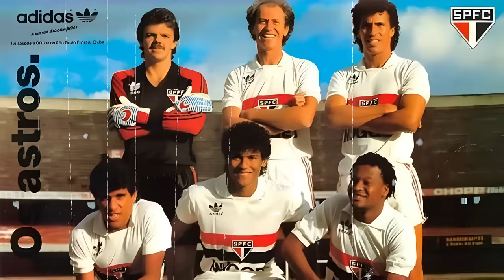49 ANOS Da Épica Conquista do INTERNACIONAL Que Fim Levou Os LENDÁRIOS CAMPEÕES Brasileiros De 1975?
49 ANOS Da Épica Conquista do INTERNACIONAL Que Fim Levou Os LENDÁRIOS CAMPEÕES Brasileiros De 1975?

 Vídeo Criado Usando o Editor  Filmora

Olá, amigos do Canal Isto é Futebol, prepare-se para embarcar numa viagem emocionante pelo tempo e mergulhar na história do futebol brasileiro com o Internacional de Falcão e Figueroa campeão brasileiro de 1975. Este não é apenas um conto sobre futebol, é uma jornada de elegância, técnica e paixão que conquistou o coração de uma nação.

Hoje, passados 49 anos desde aquele épico título de campeão brasileiro, é natural nos perguntarmos: o que aconteceu com esses heróis do passado? Onde estão os jogadores que nos fizeram sonhar e vibrar com suas jogadas geniais e sua entrega em campo? Como foi a trajetória desses ídolos após 1975? Essas são perguntas que ecoam na mente de todos nós, amantes do futebol, ansiosos por relembrar e reconectar com aqueles que tanto nos emocionaram no passado.
Em 1975, o Internacional fez história na principal competição do futebol brasileiro, deixando sua marca indelével nos gramados. Com uma defesa de ferro liderada por Figueroa e Hermínio, e um meio-campo formidável com Falcão, Carpegiani e Caçapava, o Inter não apenas jogava, mas bailava nos campos, combinando a técnica brasileira com a precisão europeia.
Sob o comando magistral de Rubens Minelli, o Internacional não conhecia limites. Cada jogo era uma batalha pela vitória, cada gol uma obra-prima. E em 1975, eles alcançaram o ápice, conquistando o Campeonato Brasileiro num confronto épico com o Cruzeiro. Foi uma batalha de gigantes, onde a garra e o futebol envolvente do Internacional brilharam, deixando um legado que ecoa até os dias de hoje.
Então, venha conosco enquanto desvendamos o mistério do que aconteceu com os heróis do Sport Club Internacional Campeão Brasileiro de 1975. É hora de relembrar uma das maiores façanhas já registradas nos anais do esporte nacional e celebrar o legado imortal deixado por esses verdadeiros gigantes do futebol brasileiro.